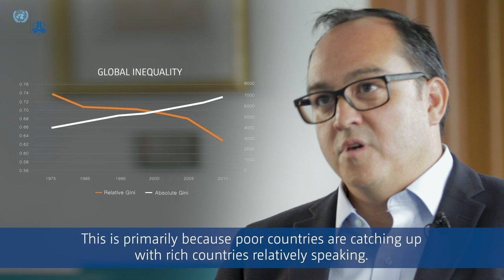INEQUALITY: Lessons for Development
What does the last decade of research at United Nations University World Institute for Development Economics Research (UNU-WIDER) tell us about INEQUALITY?